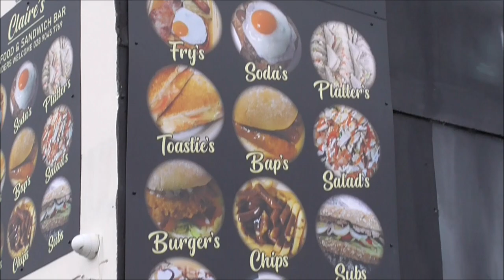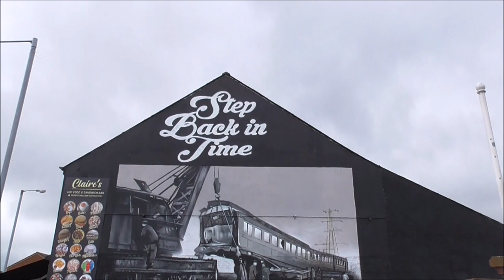Ballymacarrett Train Crash Complete Mural BlazeFX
I'm backown at Claire's v shop on Dee Street Belfast to see the completed Ballymacarrett Rail Crash Mural. This fabulous mural is the work of well known Street Artists BlaxeFX.
he mural is on the corner of Severn Street.
This, 'Step Back in Time', piece commemorates the horrible 1945 Ballymacarrett Rail Crash that happened a few hundred yards from this spot. 22 people were killed and many more injured. It was the worst rail crash in N Ireland since 1889.
It is always good to know our local history and also remember the lost, no matter who they were.